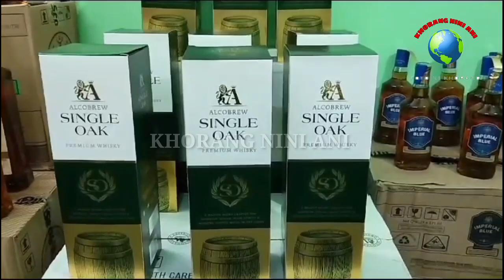ENGERJI CHOWAK ROMKHA RAMNAGAR NI POLICE